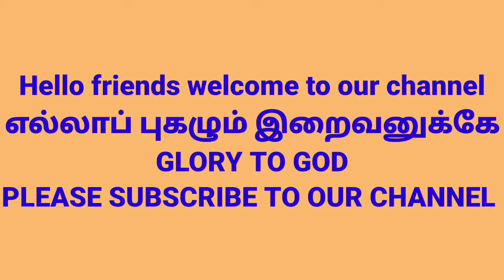கீரை பக்கோடா/எல்லாப் புகழும் இறைவனுக்கே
கீரை பக்கோடா செய்வது எப்படி/எல்லாப் புகழும் இறைவனுக்கே